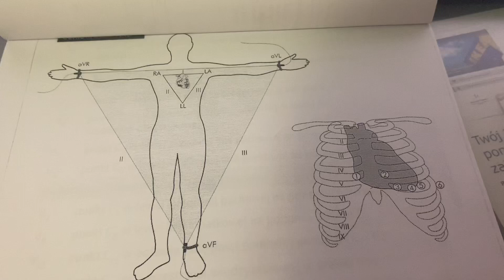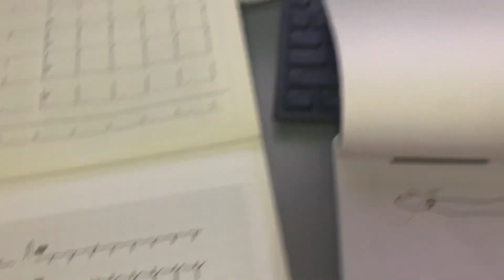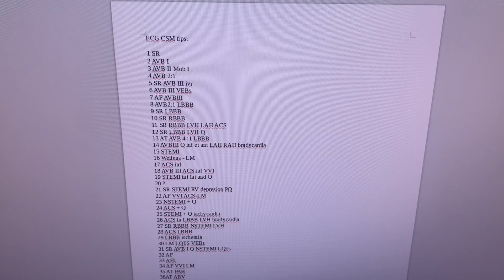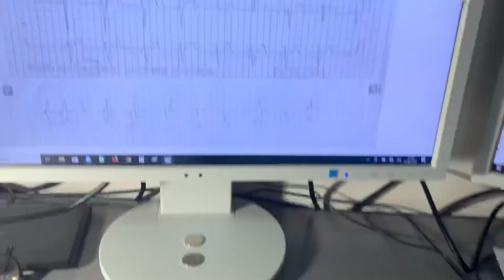Ekg - opracowanie zapisów przez Tomasz Senderek z Centrum Symulacji Medycznych w KA Frycz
Witam, zgodzie z prośbami kierowanymi do mnie via e-mail przesyłam nagrany na szybko materiał o Ekg cześć 1 (proszę przygotować zapisy, które wysłałem wcześniej nr 1-15).
cdn (w części 2 oraz 3)
Powodzenia i owocnej pracy nad Ekg